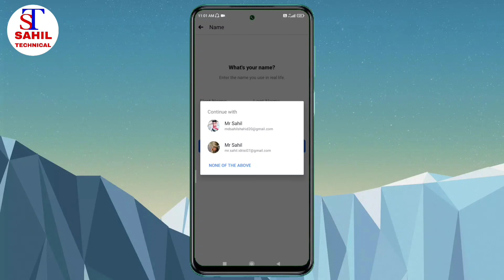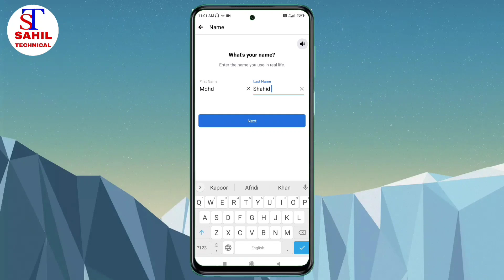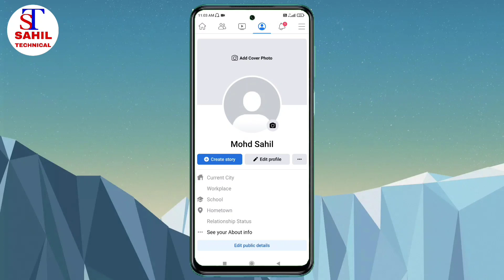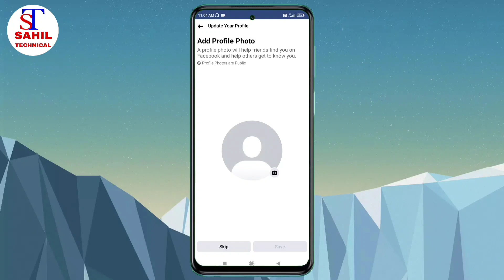Facebook par new account kaise banaye ll how to make Facebook account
aisi har roj video aati rahegi

mere channel ka ( sahil technical )

Facebook ka new I'd kaise banaye

Facebook par apni photo kaise lagaye